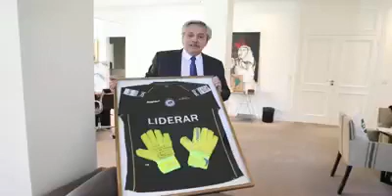El presidente recibió el regalo de Pontiroli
En un mensaje de agradecimiento hasta se comprometió a visitar San Andrés de Giles.